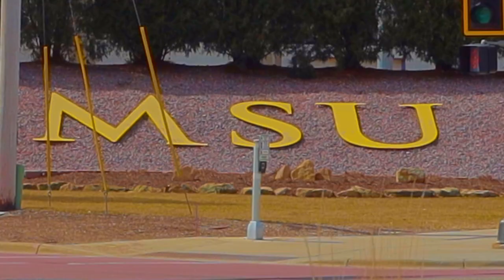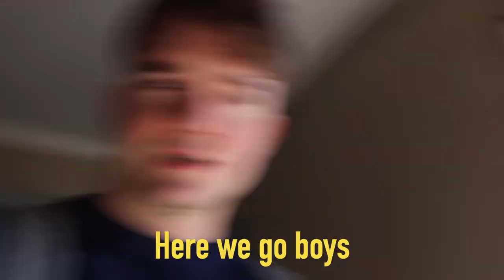Kato Jam Vlog! |How to Party In Mankato Minnesota!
In this absolute movie of a vlog, I traveled to Minnesota for the party of a life time called Kate Fest. It reminded me so much of Nuketown in call of duty, that I said it about 5 times in the video. I honestly just want to skate at this point, and it is finally getting warm out.

Wisconsin
23 Years Old